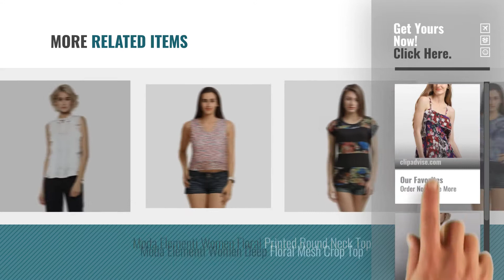Top 10 Moda Elementi Tops And Shirts [2018]: Moda Elementi Women Floral Glaze Top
Top 10 Moda Elementi Tops And Shirts [2018]

Moda Elementi Women Floral Glaze Top by moda elementi

Moda Elementi Women Ruffle Tie Sleeveless Top by moda elementi

Moda Elementi Women's Polka Dots Polo T shirt by moda elementi

Moda Elementi Women Full Sleeve Shirt by moda elementi

Moda Elementi Women Bell Pom Pom Top by moda elementi

Moda Elementi Women's Wild Lily Printed Shirt by moda elementi

Moda Elementi Women Solid Full Sleeve Shirt by moda elementi